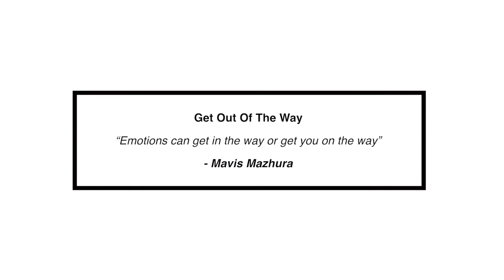Emotional Intelligence with Mucha Mlingo Get out of the way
Mucha Mlingo is a training and development consultant, an EQ practitioner and the CEO of PTS Africa, one-of-three Six Seconds Preferred Partners in Africa.